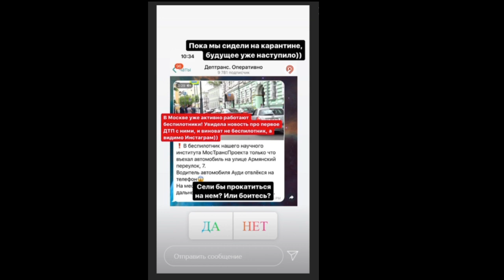Ксения Бородина. Остановились в Сочи в крутом отеле )) 🌞🌞🌞